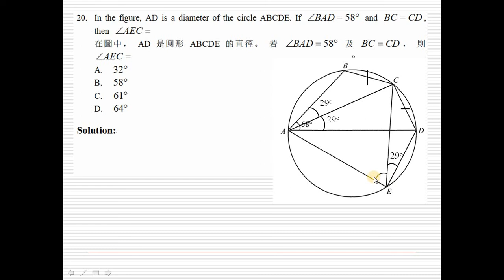2015 HKDSE Maths Core Paper 2 Solution q20, Circle properties (圓的性質)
2015 HKDSE Maths Core Paper 2 Solution q20, Circle properties (圓的性質)